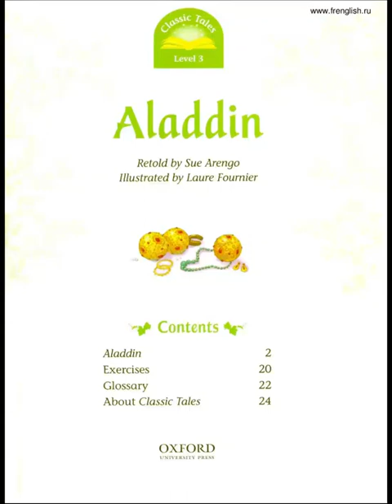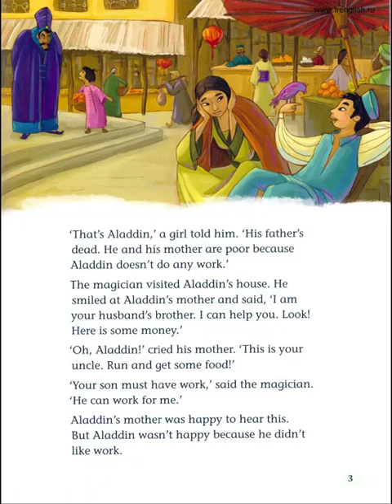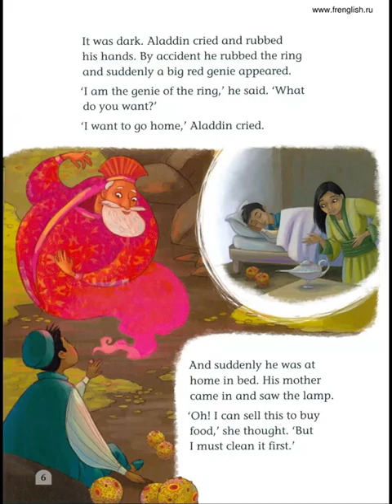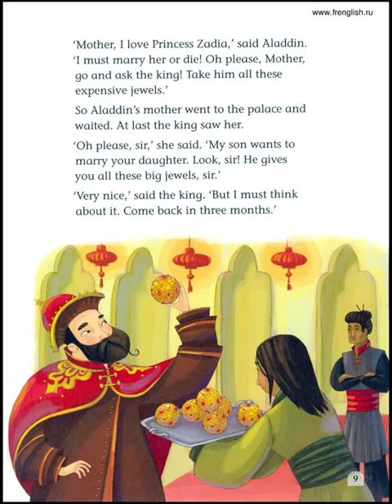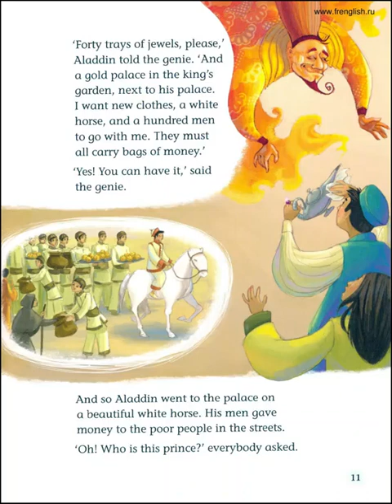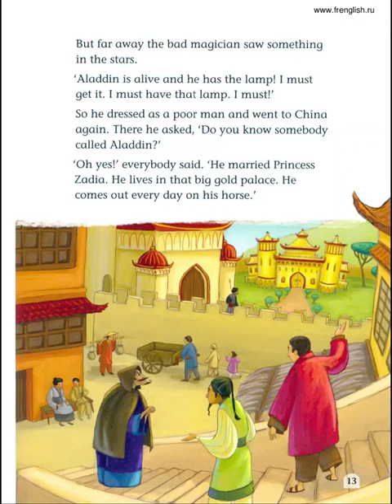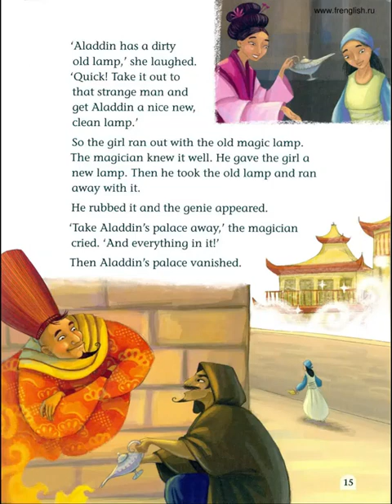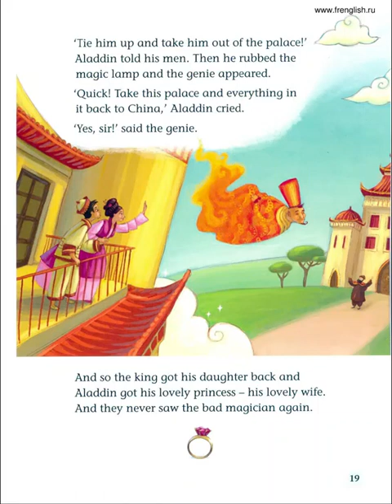Oxford Classic Tales - Level 03 - Aladdin